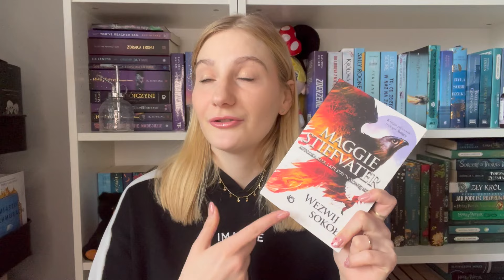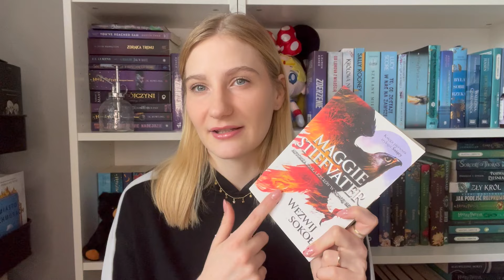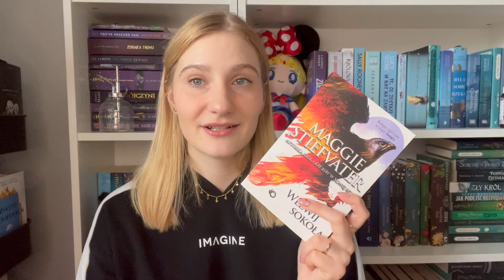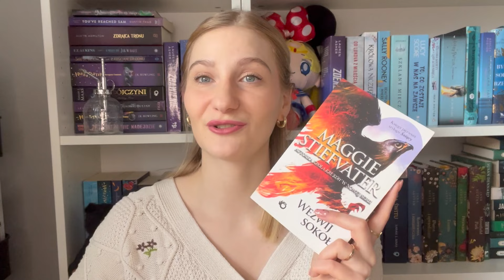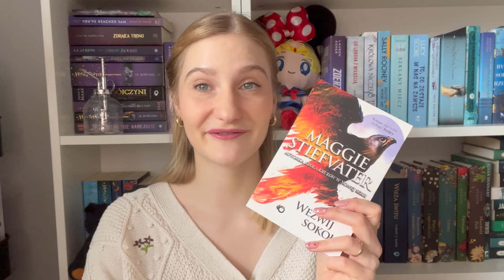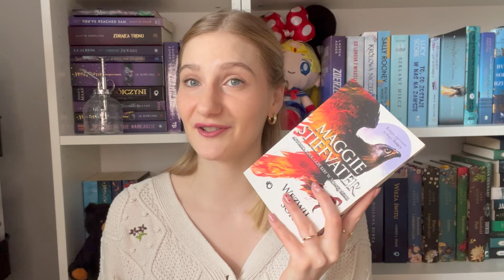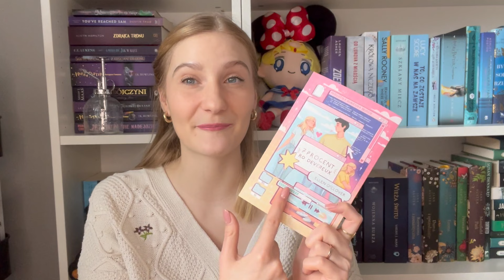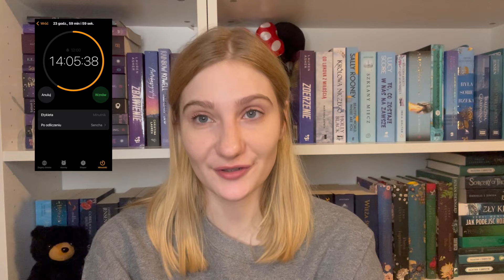Czytam dosłownie przez 24 godziny ⏱️🎧🤍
Miłego dnia!🍀